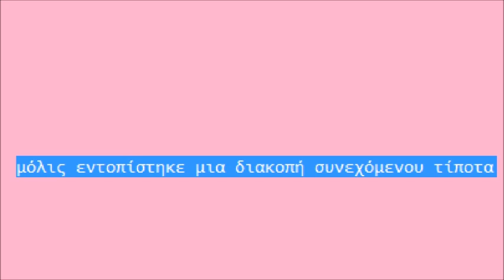μόλις εντοπίστηκε μια διακοπή συνεχόμενου τίποτα - Άγγελος κυρίου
ξημερώνει κι είναι νύχτα
που να πάω μες στη νύχτα
τι κι αν έρχεται μέρα
δεν θα΄ναι άλλη μέρα

δεν ψάχνω γιατί
ομως βρίσκω επειδή
όλο είσαι εκεί
όταν δεν έρχεσαι εκεί

καταλαβαίνω;

)έτσι(